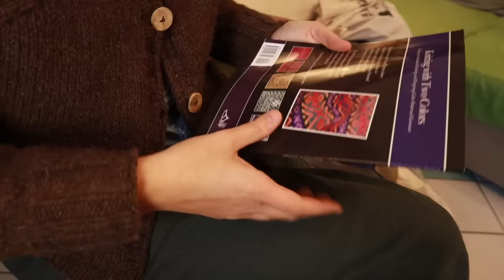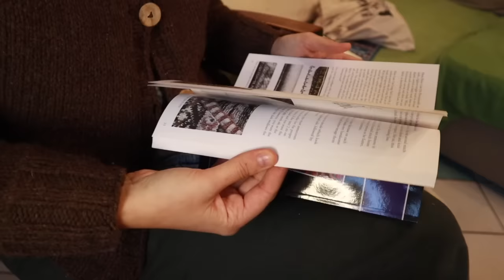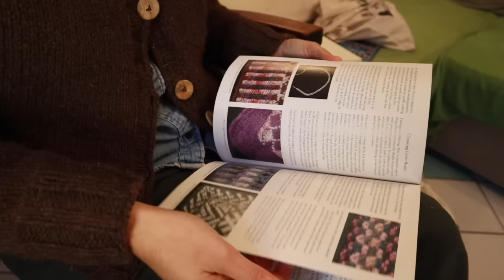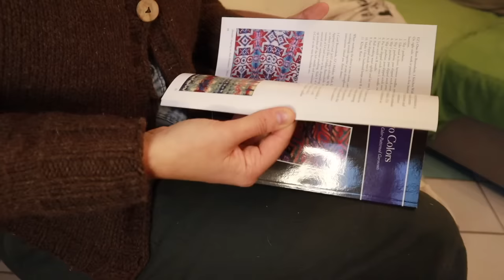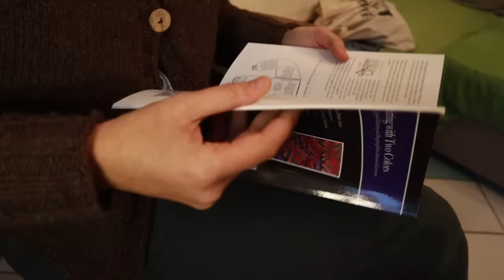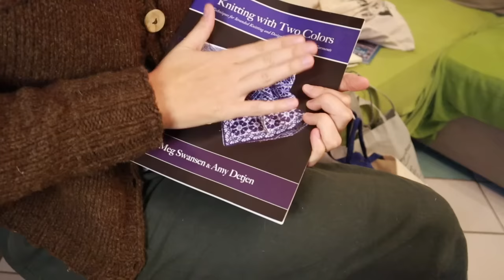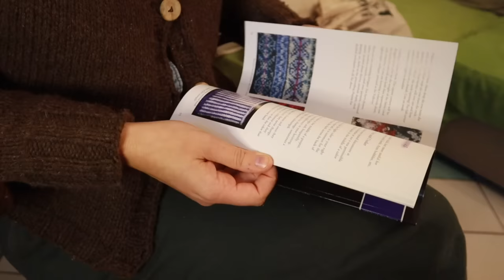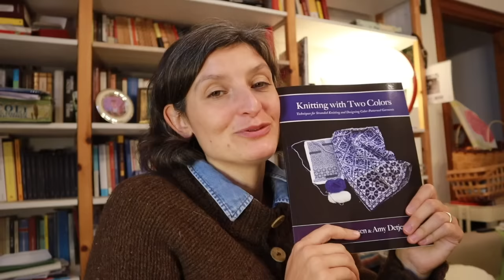Parliamo di Maglia - Knitting Podcast -34 - 2020- Chiacchiere, cappelli & Knitting with Two Colors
Benvenute e benvenuti a un nuovo episodio di parliamodimaglia.
Comincia un nuovo ciclo (il terzo!) di Parliamo di Maglia, e in questo episodio vi aggiorno sulle cose successe e importanti per me sul mondo della maglia negli ultimi tempi, sui miei lavori in corso, vi parlo dei progetti ultimati, della mini collaborazione che sto portando avanti con Innocent Italia per la campagna "Tanto di Cappellino" e di come ho legato il tutto al kalpellino organizzato da @leavventurediarianna .

Altri link utili:
La mia pagina Ravelry, dove potete trovare (quasi) tutte le info e le tracce dei miei progetti terminati e in corso
(ultimamente tendo a mettere solo foto, data di inizio e data di fine, ma devo aggiornare!)

Instagram è sicuramente il mezzo attraverso cui condivido di più i miei progetti, e qualcosa sulla mia vita quotidiana e sul mio percorso di riduzione radicale dei rifiuti. Generalmente trovate i miei post nel weekend.

I miei video sono frutto delle mie personali opinioni e ricerche. Ciò di cui parlo è stato acquistato da me personalmente, sempre e comunque. Se si tratta di doni, sono frutto di scambi e swap, o situazioni che si creano spontaneamente nella community.

For English speaking friends stumbling across: I try to put subtitles in every new episode, with the help of this wonderful community, and I'm adding the ENG subs to the old ones. If you wish to watch them and you see that they are not available it means that I'm not there yet. Please be patient and, if you like, use the automatic generated subtitles.